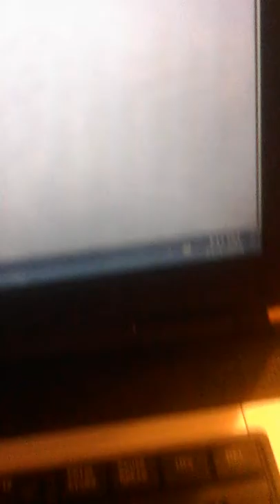Star Stable Online Music Video Shatter Me. (READ DESCRIPTION FOR INFO)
Hi everyone ! So today I thought I might do a music video.  MY FIRST!  I'll be making more soon. And here are some info about me.

Server: windstar

Club: Turbo Turtles.

Horses: 6 but I bought a shire so that's 7

What kind of computer : laptop Microsoft 7 ultimate

That's it for today I hoped you liked the video! Bye! Have a wonderful day!❤😉☺